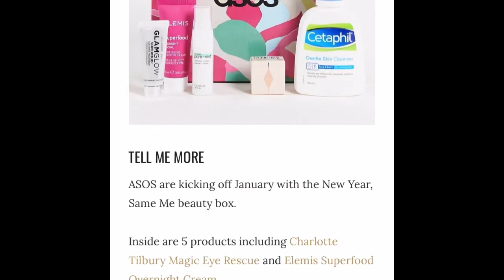ASOS SPOILER -January 2022 Beauty Box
Same Me Beauty Box. £12 launches 10th January

I suspect it will sell quickly because of the Charlotte Tilbury Magic Eye Rescue.